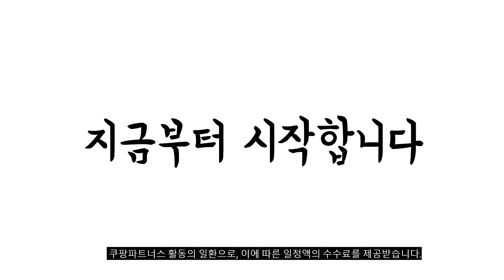2023년 나에게 맞는 턱받이 추천순위 TOP10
❤️❤️❤️ 턱받이 구매 가격 평점 리뷰 정리해 봤어요! ❤️❤️❤️
[00:06]
10위. 위드오가닉 오가닉 신생아 아기띠 턱받이 + 침받이 [18,500원]

[00:11]
9위. 바니블라썸 베이지무지 롤링 턱받이 4종 세트 4개 [12,300원]

[00:17]
8위. 바니블라썸 롤링턱받이 4종 세트 민트 카키 도트 [13,500원]

[00:22]
7위. 톨스토이 뉴 베이비빕 턱받이 마일드 블루,옐로우 1세트 [13,700원]

[00:28]
6위. 프로미스 실리콘 턱받이 포레스트 1개 [9,020원]

[00:33]
5위. 코니 롤링 턱받이 5종 세트 민트 네이비 [39,500원]

[00:39]
4위. 럭셔리베이비 6중 요루거즈 꽃 턱받이 D 4종 [14,310원]

[00:44]
3위. 톨스토이 뉴 베이비빕 턱받이 마일드 핑크,옐로우 1세트 [13,700원]

[00:50]
2위. 바니블라썸 롤링턱받이 4종 세트 차콜 브라운 다람쥐 [13,500원]

[00:55]
1위. ANYOU 아동용 컵 분리형 턱받이 베이비 빕 [15,980원]